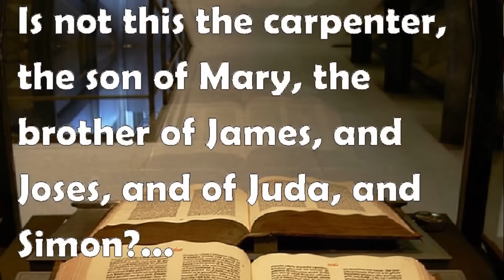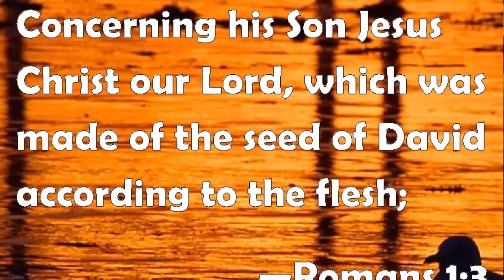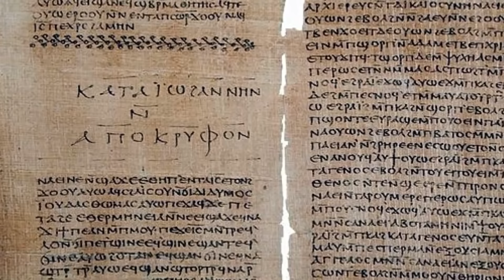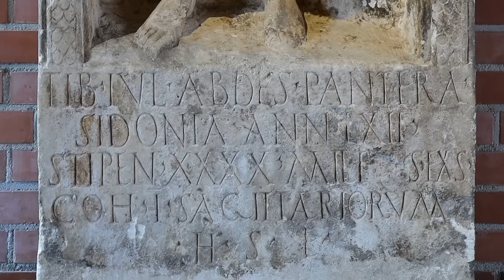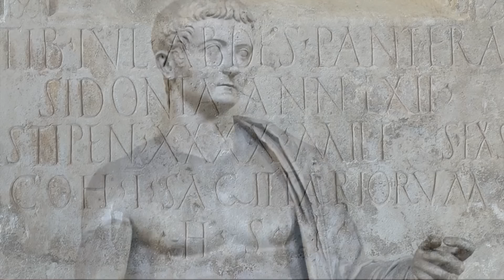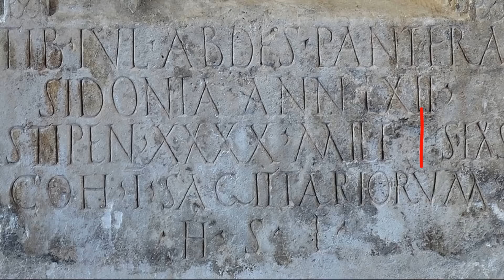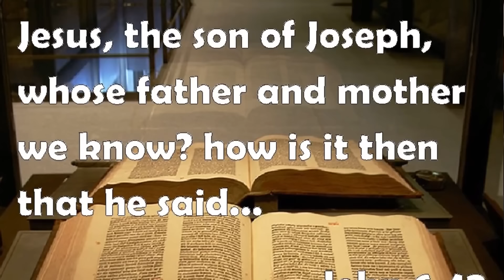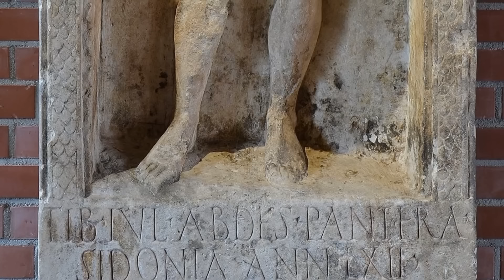Did Jesus Have a Biological Father? Sorting Out the Pantera Traditions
Contrary to what is often asserted, by scholars as well as general readers, the early traditions that Jesus had a biological father named "Pantera" has nothing to do with an assertion that Mary was raped by a Roman soldier. Further, the name Pantera was never said to be a pun on Parthenos--the Greek word for "virgin"--until it was suggested by a German scholar in the 19th century! No ancient writers who comment on the name "Yeshua bar Pantera" associates it with such a pun--they know the name as a real name from the family of Joseph and Mary. Furthermore, 1st century rabbis living in Sepphoris, just north of Nazareth, use the name in a descriptive way--not as slander at all--referring to Jesus of Nazareth. It was a REAL name, not a pun used in slander.  In this interview with Derek Lambert, host of @MythVisionPodcast, I offer a short overview of the Pantera traditions--what we know and don't know, including what I have discovered about the tombstone of a 1st century Roman soldier from Sidon found Bingerbrücke, Germany, on the Rhine river, in 1859.

For further in-depth reading see my book, The Jesus Dynasty, as well as these blog posts. The book is on sale now in paperback for the holidays and has a new epilogue bringing things up to date since it was first published in 2006.

Tabor Books: